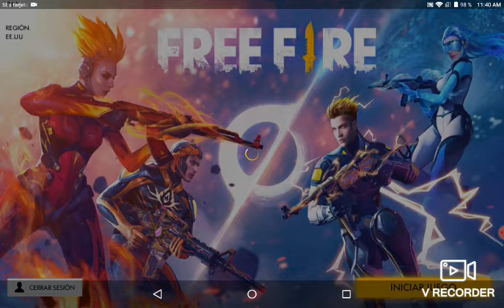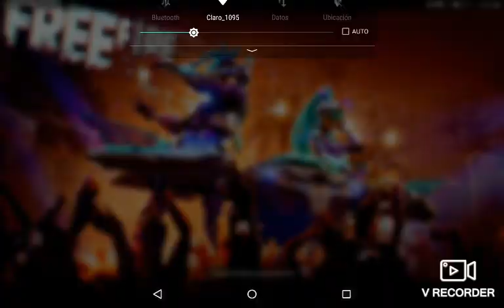Jugando free fire en escuadra